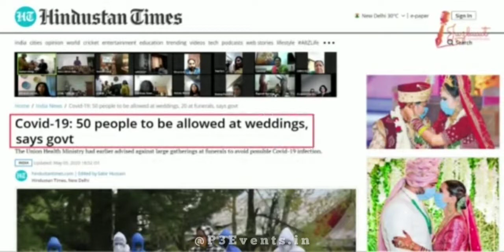March 24, 2022